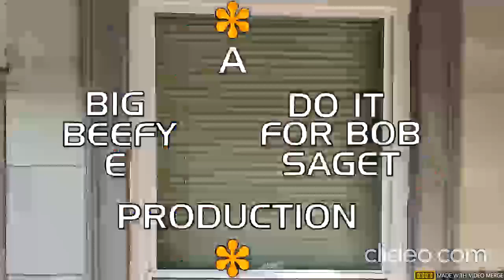Eric Lima's Shenanigans Of 1977 #928: AEW Dynamite Event Center (10/10/2023)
Title Tuesday!